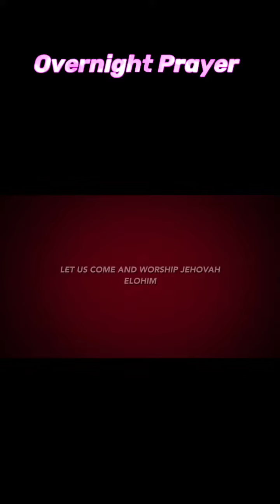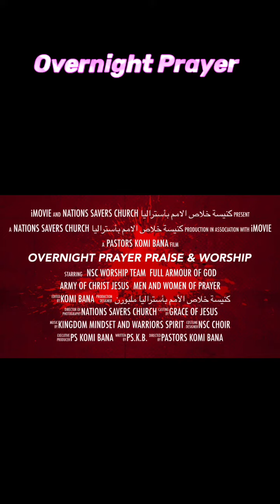NSC overnight announcement 1